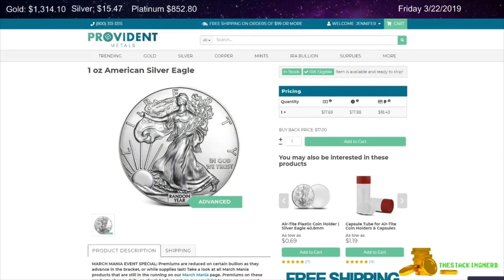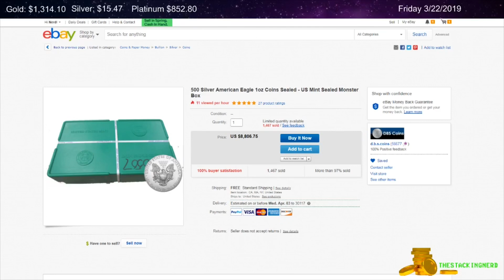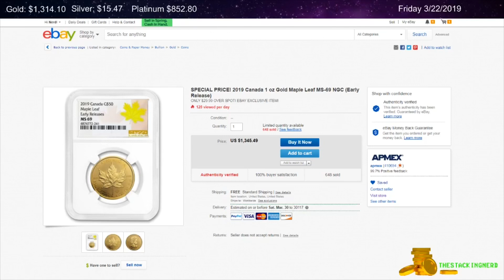Daily Gold & Silver Deals 3/22/2019